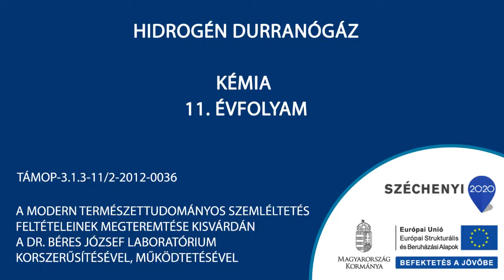Hidrogén durranógáz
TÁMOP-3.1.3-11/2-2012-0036